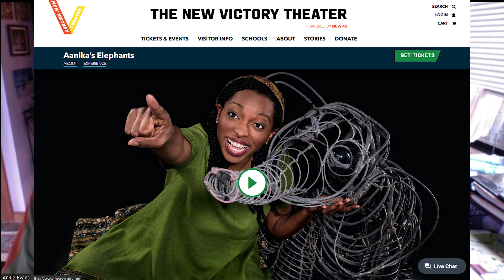AFFCareers: Sesame Street Writer Annie Evans & Puppeteer Martin P Robinson | Astoria Film Festival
FULL INTERVIEW: AFFCareers: Sesame Street Writer Annie Evans & Puppeteer Martin P Robinson | Astoria Film Festival

AFF Founding Director Nina Fiore sits down with Writer Annie Evans and Puppeteer and Actor Martin P Robinson for a chat about their careers.

Martin P Robinson has been the puppeteer and actor behind Snuffalupagus Telly, Slimey, and countless other Sesame Street characters since the 1980s.  His wife Annie Evans has been a writer on the show for many years and has created a puppet-based play for children about elephants called Aanika's Elephants that will be featured at the New Victory Theater in March/April 2024.

Astoria Film Festival in Astoria NY is a 501c3 nonprofit organization that features short films and web series from around the world in an annual Film Festival and Youth Film Festival.  We also run neighborhood youth film education, internships, and a Film Fellows programs around NYC, and hold Media Career Fairs to introduce youth to various industry professionals and career paths. In our Workshops, we guide participants as they create short films as a class. Our YouTube programming includes our workshop films, our events, interviews with our filmmakers, productions created by our interns and fellows, and interviews with media professionals.